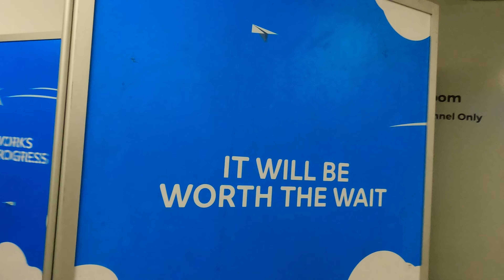Malta Urlaub 2022 | Teil 1 | 4k